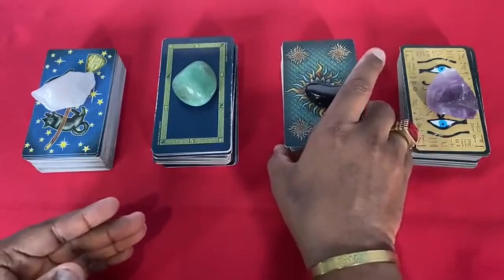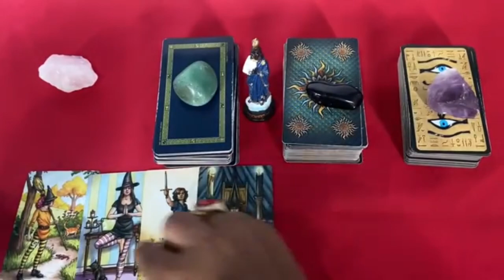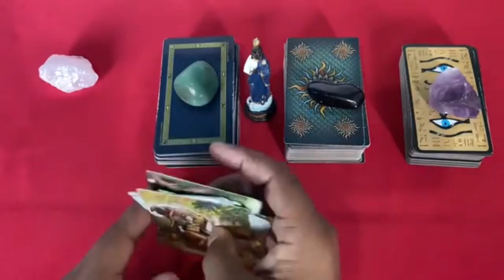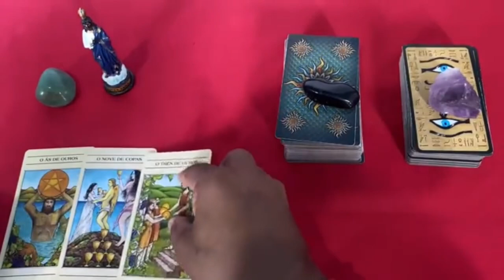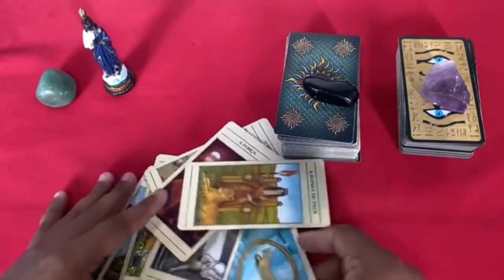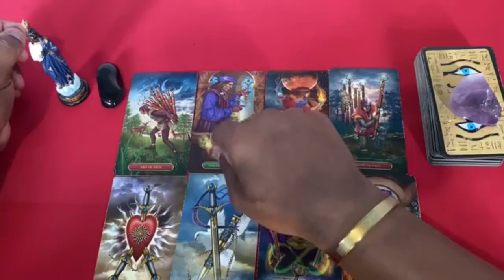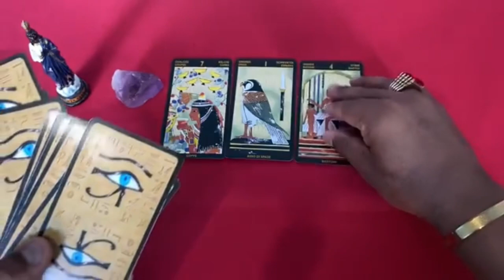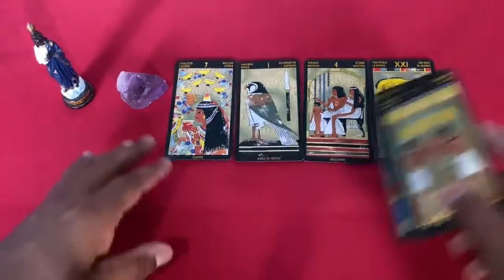Descubra Suas Respostas Com o Tarot Responde 🔮 | Leitura de tarot Diárias e Interativa